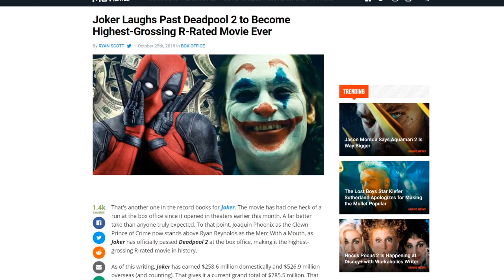JOKER is now the highest grossing R-Rated movie of all time!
Warner Bro's JOKER has now become the highest grossing R-Rated movie of all time following DEADPOOL 2. The Todd Phillips's directed movie has surpassed all expectations, as well as paved the way for more character driven comic book movies to appear. Thanks to him, and Joaquin Phoenix for their hard work on this DC comics movie.